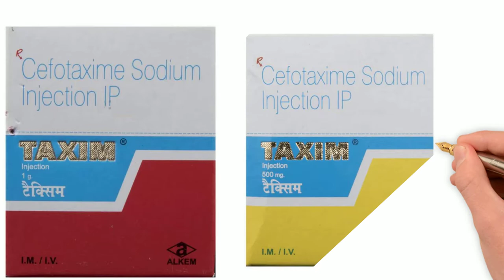Cefotaxime injection, cefotaxime injection ip 1000 mg, cefotaxime sodium injection ip 250 mg, 500mg